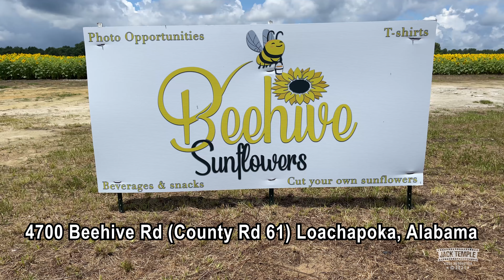Beehive Sunflower Field ~ Lee Co Road 61~ July 8, 2021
There is a new Sunflower field in Lee County near Auburn.  4700 Beehive Road (Lee Co Rd 61)
The Sunflowers were amazing today, you need to go by and see them.